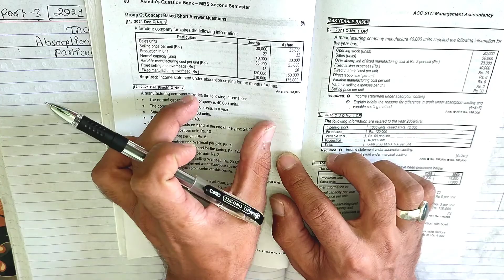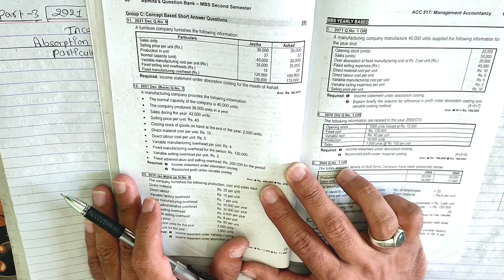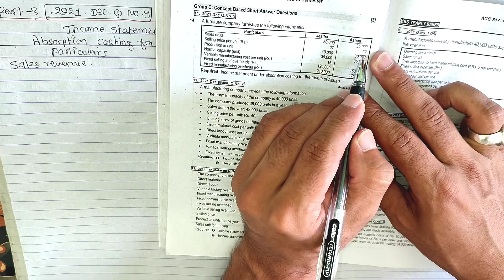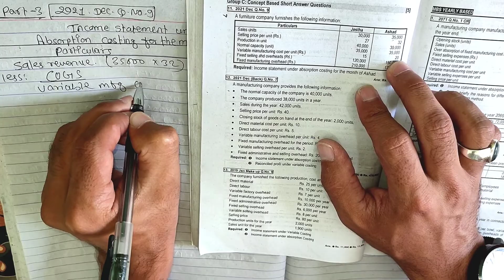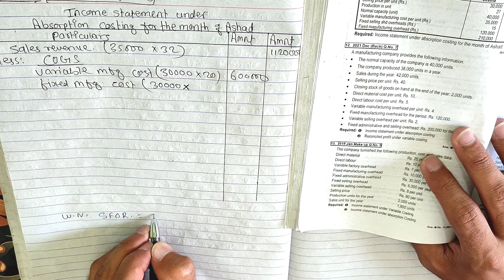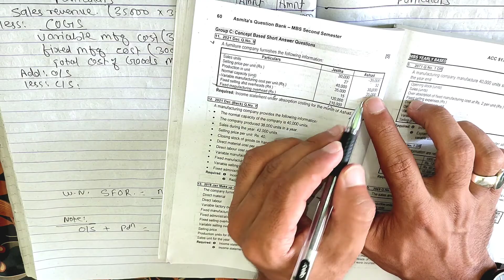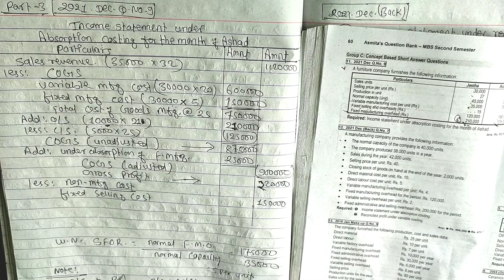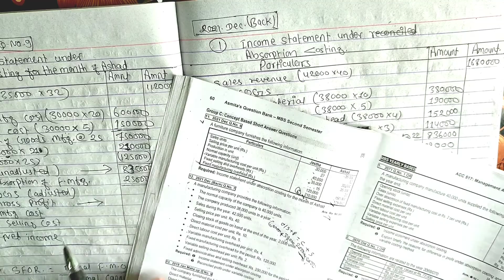income statement under Absorption & variable costing//MBS 2nd sem//income statement for multi period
income statement under Absorption & variable costing//MBS 2nd sem//income statement for multi period@Secret Education

part 4 (for 2 years)

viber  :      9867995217